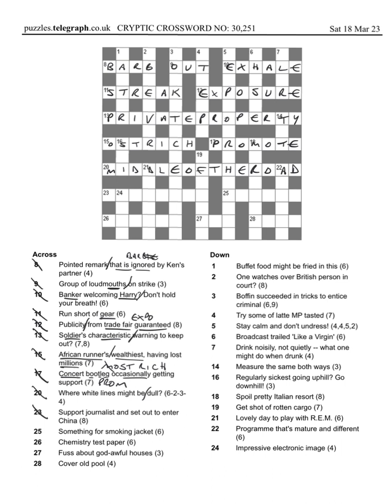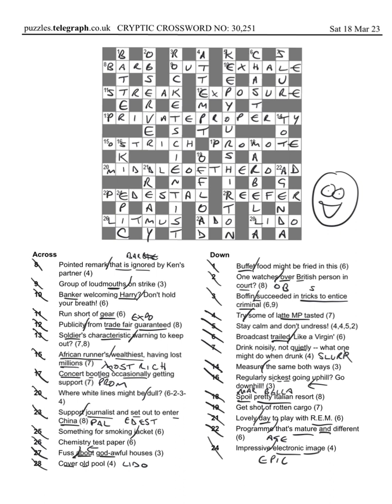Daily telegraph prize crossword 30251 answers and walkthrough Sat 18th March 2023